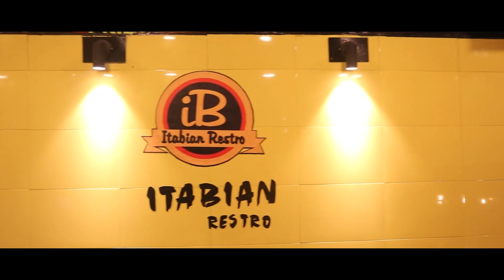Itabian Restro | Malakpet | Kareem Photography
Hello Everyone,

Itabian restro are the pioneers to conceptualize a theme based restaurant in old city of Hyderabad. The name Itabian is a combination of Italian and Arabian food. The restaurant was started in September 2017 and after its successful run and on a huge demand, the restaurant came up with its second branch. Me and Faiyaz could not wait for long and rushed to try their menu on the first day of their launch. We hogged on to some of their signature dishes like assorted kebabs, Arabian platter, Burger and Sandwich. I hope you enjoy watching the video and our food review.

Camera and lenses:

Canon M50
Canon EF-S 18-55mm
Canon EF50MM F/1.8 STM Lens

Drone:
Dji Mavic Mini

Mic:

Boya BYM1 Omnidirectional Lavalier Condenser Microphone with 20ft Audio Cable (Black)
BOYA by-MM1 Universal Cardiod Shotgun Microphone Mini Mic
Rode VMGO Video Mic GO

Tripods & Accessories:

AmazonBasics 60-Inch Lightweight Tripod with Bag
Maono AU-B01 Microphone Suspension Boom Scissor Arm Stand (Black)
Manfrotto MKPIXIEX-BK-Mini Tripod Black with Tripod

Zhiyun Smooth 4 (Black) -3 Axis Gimbal